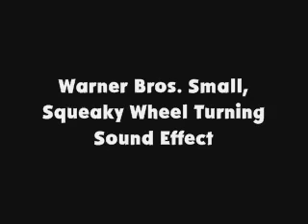Meet again for